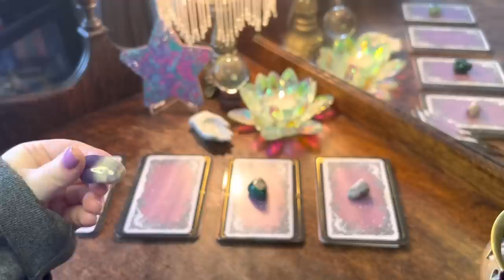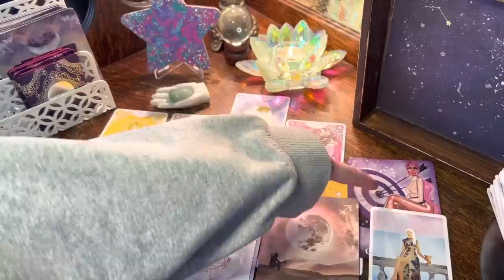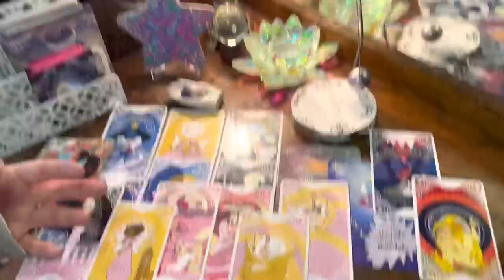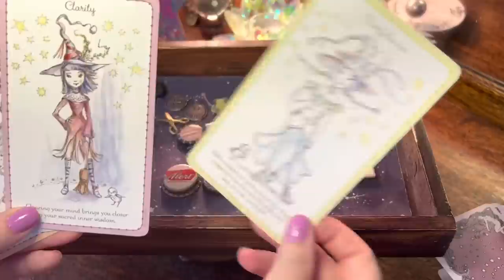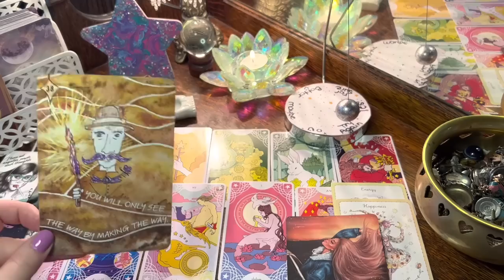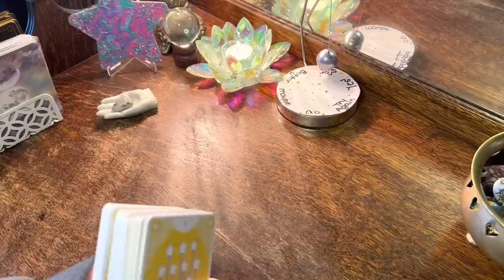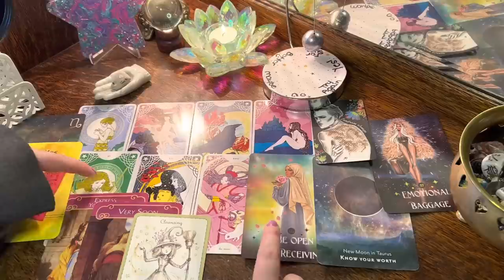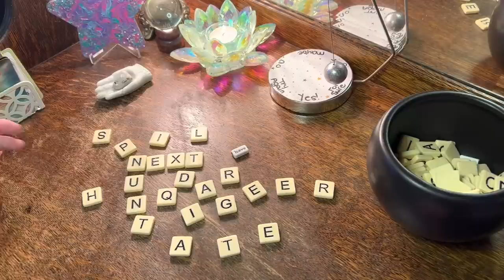Important Message About Your Current Goal 💖 + your skills & gifts! Pick a Card Tarot Reading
Pick a card reading, Tarot,

Welcome to todays Pick a Card Tarot reading about your dreams and goals, whether it’s financial, creative, career, love. We’re also looking into the skills and unique gifts you have that will help make this dream a reality.

Soosh is an artist who creates videos using tarot, oracle, painting and so much more!

✨ More cozy videos you might enjoy …

💖 What’s Ahead in love?

🔮 Full 2023 Year Ahead Tarot Reading

📰 Good News on its way reading

☘️ Message From Future You

 🕰️ Timestamps

1) 5:42
2) 32:15
3) 1:10:01
4) 1:51:01

🔮Decks used in todays video

1. Star Spinner Tarot
2. Romance Angels
3. The Wild Muse Oracle by Vanessa Somuayina (linked below)
4. Personal Power Oracle by Deja Drewit (linked below)
5. Witchlings

🔮The Wild Muse Oracle by Vanessa Somuayina

🔮The Personal Power Oracle Deck by Deja Drewit

📌 This is the only social media I have and I do not use it. Please be careful if you receive a message offering personal readings it is not me.
I am very behind in Instagram messages as I’m finding it difficult to keep up. I appreciate everybody’s messages although I may not be able to respond/see all of them ❤️

🖼️ My channel artwork is created by Phoenix Energy Draws 🎨 Check out her channel here !

📌Note- I am not currently offering personal readings. If someone responds in a comment saying otherwise it is a scam.